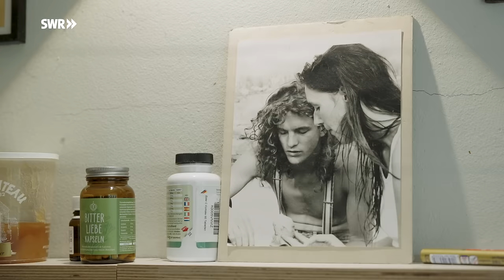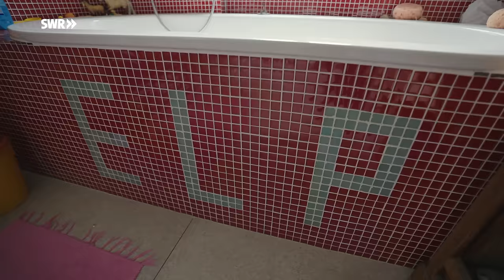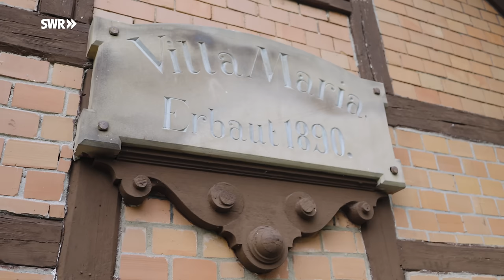Patchwork-Papa baut altes Haus für seine Kinder um | ARD Room Tour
Mit dem Umbau der altehrwürdigen Villa Maria von 1890 hat Jochen sich und seinen Töchtern Lotte und Paula ein grünes Paradies geschaffen. Der gelernte Zimmermann und Architekt mag den Wandel und die Veränderung. Immer wieder hat er sein Zuhause an seine Lebenssituation angepasst.

Die alte Villa ist nicht das erste Haus, das Jochen umbaut und zu neuem Leben erweckt hat. Sicher auch nicht das letzte. Auch sein erwachsener Sohn Emil lebt gerade in einer Dachwohnung unweit des Mainzer Doms, die Jochen kürzlich umgebaut hat.

„Wenn ihr in einem Jahr wiederkommt, dann ist die Küche wieder woanders oder dort keine Tür mehr, wo gerade noch eine war“, lacht Jochen. Das Bauen, Sanieren und Umgestalten ist natürlich sein Metier. Bei Jochen steckt darin zugleich sehr viel Leidenschaft und ist Ausdruck seines schier unermüdlichen Schaffensdrangs.

Als er die alte Backsteinvilla im Wald- und Villenviertel in Mainz-Gonsenheim das erste Mal sah, war ihm schnell klar, was hier fehlt: „Die Grundidee war, das Außen nach innen zu holen und damit einen Übergang zu dem ganzen Grün des Gartens zu schaffen“, erklärt Jochen die Idee des riesigen Glasanbaus an der alten Backsteinfassade. Der Anbau ist eigentlich der einzige Eingriff in die ursprüngliche Gestaltung des Hauses. Hierbei war es ihm wichtig, die Natur und die unterschiedlichen Lichtstimmungen ins Haus zu bringen. Jetzt ist die Villa eine grüne Oase, umgeben von alten hohen Bäumen und einem Teich.

Der Innenausbau war ein Mammutprojekt: Insgesamt 30 Tonnen Lehm wurden für die Sanierung verwendet. Ein Kraftakt, der eineinhalb Jahre gedauert hat. Jochen setzte auf natürliche Materialien wie Lehmputz. „Viele Häuser wurden früher mit Lehm verputzt. Sobald du den in einer gewissen Stärke aufgetragen hast, fängt er an für dich zu arbeiten. Er nimmt Feuchtigkeit auf. Man sagt sogar, er ist antiseptisch, er kann sogar die Luft reinigen. Er macht viel für dich. Und das merkst du.“

Die Kosten des Umbaus kann Jochen nicht beziffern. Unzählige Stunden in Eigenarbeit stecken in dem Herzensprojekt. „Ich probiere einfach auch gerne immer wieder neue Ideen und Techniken aus. Bei jedem Haus lernt man was. Außerdem erinnert man sich später auch an die Geschichten, wie einzelne Elemente entstanden sind. Das mag ich.“

Vor allem beim Dach hat sich der gelernte Zimmermann mächtig ausgetobt und es mit einer doppelten Kronendeckung aus Biberschwänzen eingedeckt.

Was ihn an dem alten Haus fasziniert, ist, dass man die Geschichte des Hauses von 1890 immer wieder spüren kann. Die Villa hat schon viele Epochen erlebt. „Im zweiten Weltkrieg war hier mal eine Gestapo-Zentrale. Einmal kam auch ein Mann vorbei und wollte gerne einen Blick in die umgebaute Villa werfen. Der erzählte dann von seiner Kindheit in der Villa.“ So ein Haus hat ein ganz eigenes Leben.

In der Villa Maria stecken noch viel Ausbaureserve und Raum für neue Ideen. Bald will Jochen auch die zweite Ebene, die er zwischenzeitlich vermietet hatte, wieder selbst nutzen. Da Jochen selbst mit einem alleinerziehenden Vater aufgewachsen ist und in vielen Wohngemeinschaften gewohnt hat, ist es ihm wichtig Menschen um sich zu haben und ein belebtes Umfeld. Dafür sorgen auch seine Töchter Lotte und Paula, die liebend gern mit ihrem Papa durch die Villa turnen.

Ein Film von Tina Bonin (Redaktion), Sascha Bremus und Yannick Gaul (Kamera), Susanne Dejung (Drohne) und Monika Kostrzewa (Schnitt).

00:00 Alte Villa wird grüne Oase
00:37 Wohnbereich
03:07 Küche & Essbereich
05:26 Kinderbereich
06:25 Baumzimmer
08:18 Schlafzimmer
09:03 Badezimmer
09:37 Auf dem Dach vom Glasanbau
10:42 Garten